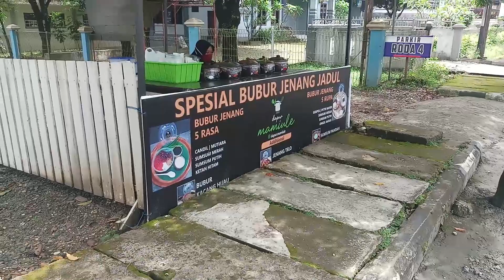JENANG JADUL ANEKA VARIAN - DAPUR MAMIULE || STREET FOOD INDONESIA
Jenang jadul merupakan makanan yg sangat khas dan paling enak di cobain buat sobat B'QIAU yg suka makanan manis yg bersantan saya rekomendasikan salah satu kuliner ini. jenang jadul ini banyak mempunyai varian antara lain bubur sumsum, bubur sumsum gula merah, bubur mutiara, ketan hitam, bubur kacang ijo dan lainya. semuanya di makan dengan cairan gula merah.

Jenang Jadul Aneka Varian
Cup Kecil Rp 9.000
Cup Besar Rp 15.000